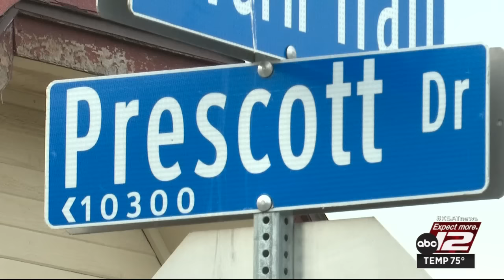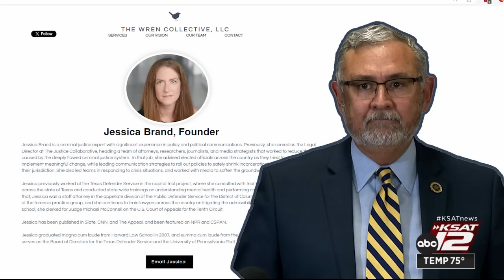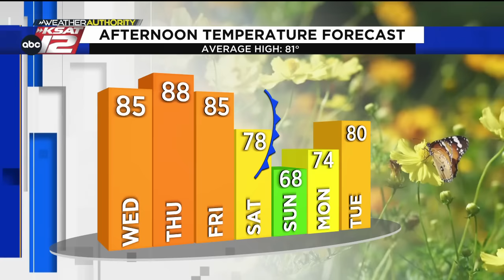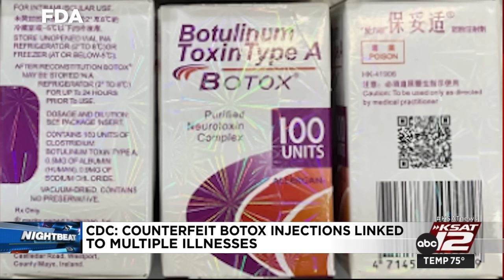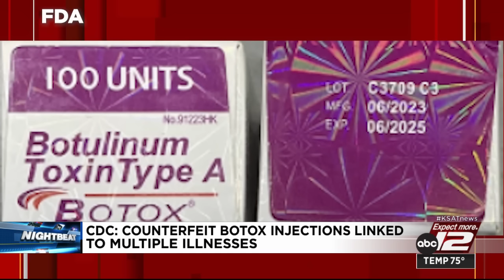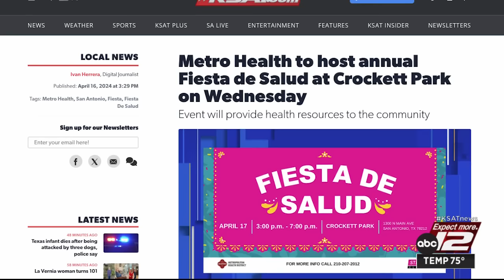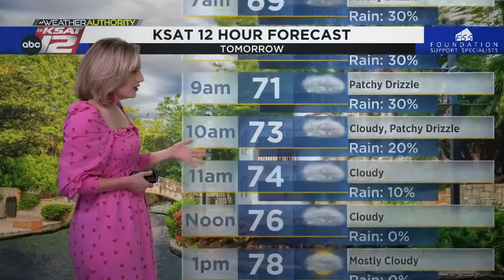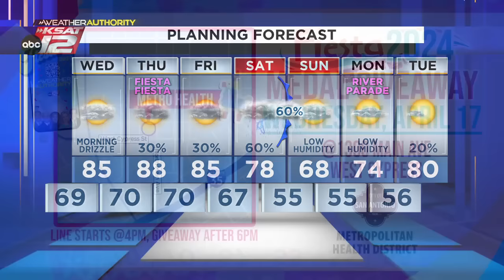KSAT 12 Nightbeat : Apr 16, 2024